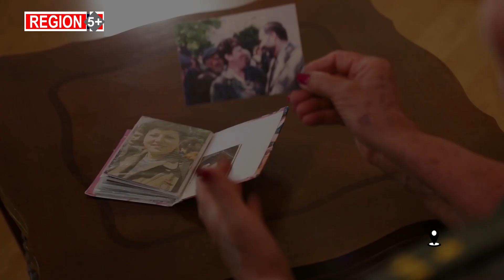Փոխադարձ մեղադրանքների եւ լարվածության մթնոլորտում կնշենք մեր պատմական հաղթանակները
🔴Փոխադարձ մեղադրանքների  եւ լարվածության մթնոլորտում ենք տոնելու մեր պատմական հաղթանակները: 44-օրյա ծանր պատերազմը փոխեց Եռատոնի հանդեպ մեր վերաբերմունքը։
🔴 Ազատամարտիկների անջնջելի հիշողությունները Շուշիի ազատագրումից:
Ոչինչ չի կարող մոռացնել 1992 մայիսը, երբ ազատագրվեց Շուշին:
🔴 Թեև առաջին հերթին մայիսի 9-ը  խորհրդանշում է Մեծ հայրենականում տարած հաղթանակը, միևնույն  է, նոր սերնդի համար այն  ասոցացվում է Արցախյան առաջին պատերազմում մեր հերոսների տարած  հաղթանակի հետ:  Քաղաքացիները նշելու՞ են Եռատոնը:
🔴  Եզակի փաստաթղթեր եւ տեղեկություններ, թե 2-րդ աշխարհամարտին ի՞նչ մասնակցություն է ունեցել Լենինականը ։
🔴 Ո՞րն էր 44-օրյա պատերազմում պարտության պատճառը. վանաձորցի երկրապահները ունեն այս հարցի պատասխանը։
🔴Տղայի մահից հետո ծնողները գտել են նրա նպատակների թերթիկը, որում լրացված էր 18 կետ. նա ապրեց 19 տարի   🔴Հակառակորդը 100 մետրի վրա է, մեզ տեսնում են, ամենքս մեր առօրյայով. որոտանցիները առկա իրավիճակի մասին